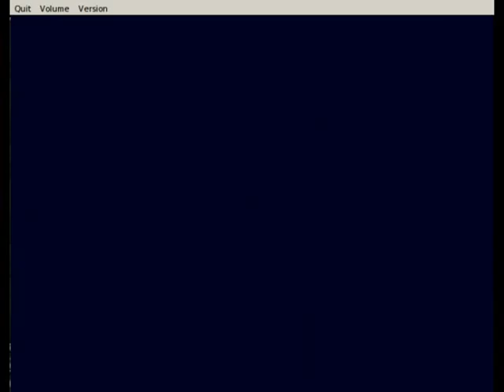cave story part 8 totally not sugesstive